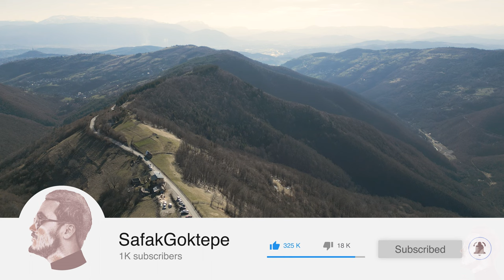[4K] | 🇧🇦 SARAJEVO | Uncovering Sarajevo's Hidden Charm - Are You Ready to Explore?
| Explore the City | SARAJEVO | SafakGoktepe | 4K | Drone |

SARAJEVO

Immerse yourself into the authentic atmosphere of the city SARAJEVO.

Sarajevo, the capital city of Bosnia and Herzegovina, is one of the largest and most culturally rich cities in the country. With its unique blend of historical and cultural influences, it is a must-visit destination for travelers.

Sarajevo's history is diverse and complex, with a long tradition of cultural exchange between different civilizations. The city was an important center of trade and culture during the Ottoman Empire, which is evident in its architecture and cultural heritage. Some of the most important historical landmarks in Sarajevo include the Sebilj Fountain, the Gazi Husrev Bey Mosque, the Latin Bridge, and the Baščaršija bazaar. Many of these landmarks suffered significant damage during the Bosnian War in the 1990s, but they have since been restored and are now even more impressive.

Sarajevo is also a cultural hub, with many museums, art galleries, and theaters. The Bosnia and Herzegovina History Museum, the Srebrenica Genocide Memorial, and the Gazi Husrev Bey Library are just a few examples of the museums that provide insight into the country's history and culture. Additionally, the city hosts an annual international film festival in September.

In addition to its cultural and historical attractions, Sarajevo is surrounded by natural beauty. The city is nestled between mountains and surrounded by parks, making it an ideal destination for nature lovers. Hiking in the surrounding mountains, walking along the banks of the Miljacka River, and exploring the nearby forests are just a few of the outdoor activities that visitors can enjoy.

Overall, Sarajevo is a fascinating destination that offers a unique blend of historical, cultural, and natural attractions. Its rich Ottoman heritage, museums and theaters, and stunning natural surroundings make it a must-visit destination for any traveler looking to experience the best of Bosnia and Herzegovina.

Places to Visit in Sarajevo

Drone Aerial Video
Love of City